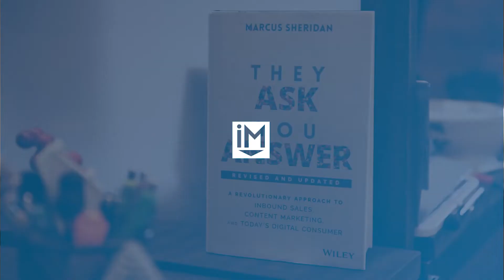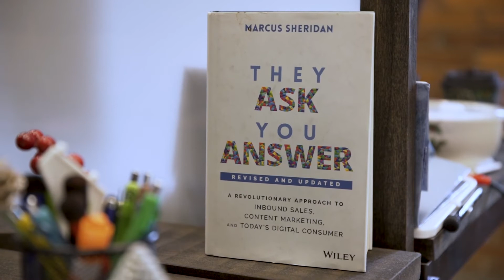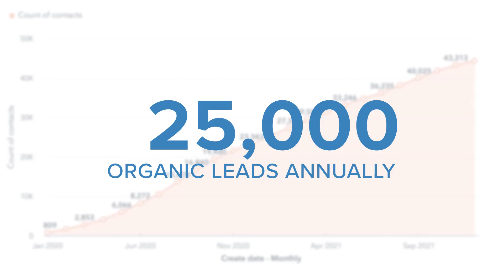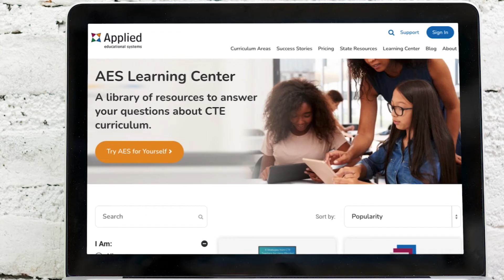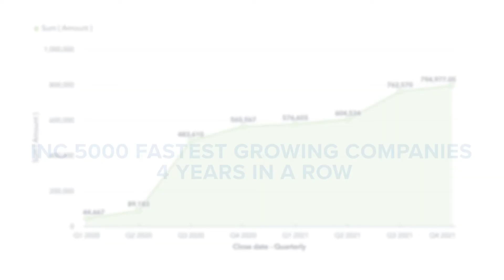Sales & Marketing Success with Applied Educational Systems (AES) | IMPACT Case Study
For more than 30 years, Pennsylvania-based Applied Education Systems (AES) has been empowering teachers for those critical moments, providing lesson plans and other materials to improve the classroom experience for teachers and students alike. President and founder Jim Schulz does not take this responsibility lightly. “Everything we do at AES,” he says, “is about believing in lifelong learners.”

IMPACT is a sales and marketing training company that helps you grow your business.
We do this by developing your team’s confidence and ability to radically grow your business with sales and marketing training, so you can invest in your team — not an agency.